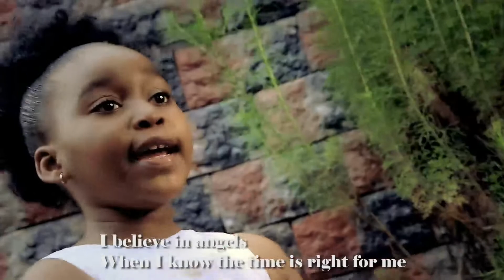I have a dream/Abba (cover by) Success Hils